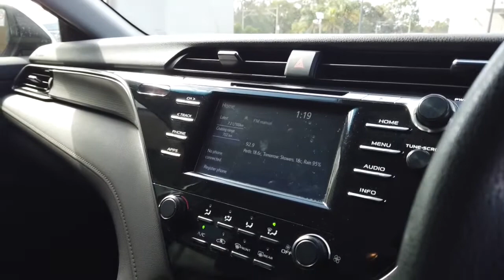2019 TOYOTA CAMRY Maddington, Kenwick, Gosnells, Huntingdale, Thornlie, WA 81001403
White New 2019 TOYOTA CAMRY available in Maddington, Western Australia. Servicing the Kenwick, Gosnells, Huntingdale, Thornlie, WA area.